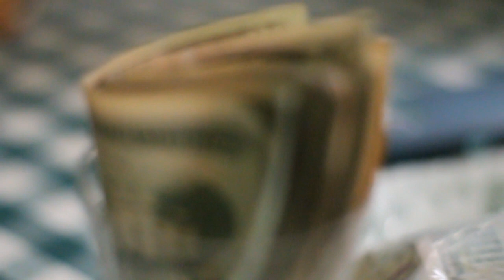Queen Qui - Well Grounded "Official Music Video"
QUEEN QUI PERFORMING HER NEW SINGLE "WELL Grounded"

Amazon Music
Tidal, Spotify, CDbaby, and etc .(search Queen Qui- Well Grounded)